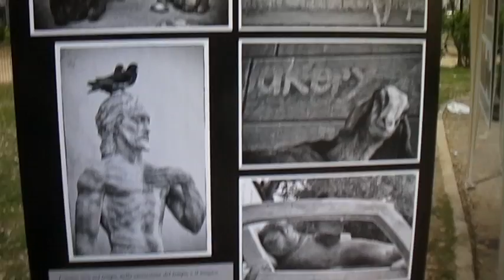INTERVISTA AD EVALDO CAVALLARO